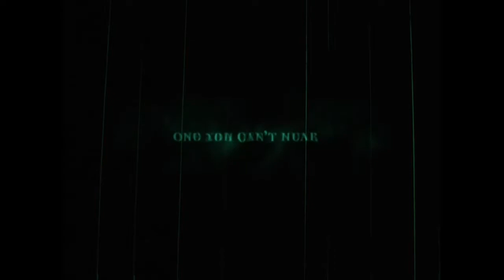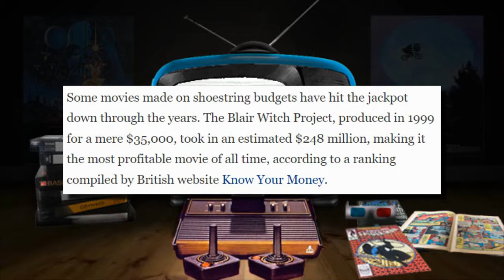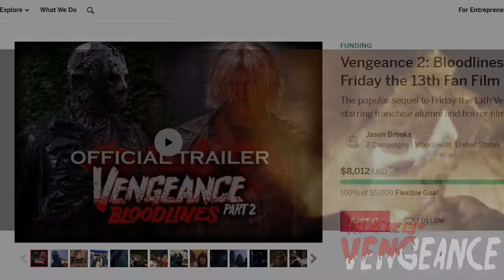5 Camp Horror Movies YOU Should Watch | 5 Things (ep303)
What camp horror movies are you watching?

Guest 1: C.J. Graham (Jason Voorhees - Friday the 13th VI, Elias Voorhees - Vengeance 1 & 2)
Guest 2: Jason Brooks (Writer, Director, Actor, Jason Voorhees - Vengeance 1 & 2)

Hosts: David Partenio
Guest Host: Danny Vega

5 Things Logo rights: David Partenio
Intro/Outro Design: David Partenio
Intro/Outro Music: Charlie Johnston
Editing: David Partenio